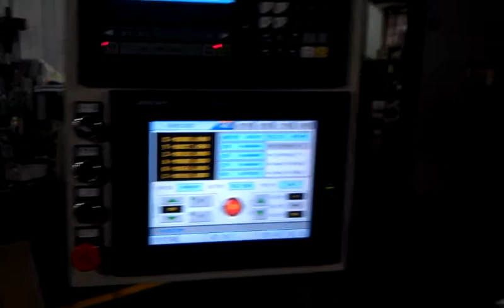KY series controller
KY 460 for key making machies